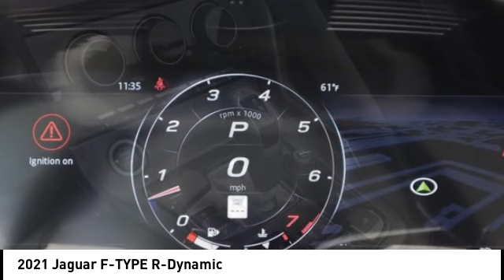2021 Jaguar F-TYPE EDISON NJ P7074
2021 Jaguar F-TYPE R-Dynamic

920 US Highway 1 North

Recent Arrival! Clean CARFAX. 18/26 City/Highway MPG